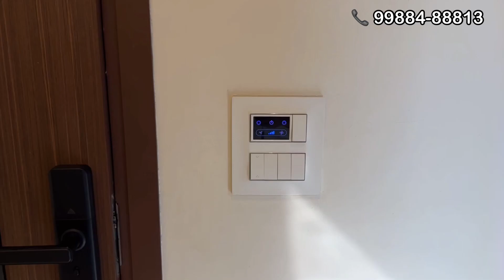2BHK Modern Design Flats With Smart Features With Beautiful interior in Chandigarh Tricity.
Amandeep Kaur

This is Good Project With 2BHK & 3BHK Flats With Smart Feature with Attractive interior in Greater Mohali in Chandigarh Tricity.

Gated Project With Very Prime Location With all Daily need Requirements in Surroundings.

24 Hours water Supply and Security With Security Guards and with CCTV

1 km Distance from Main Highway which is known as commercial hub

Size 95 Sq Yards

Pretty Elevation Which is Very Attractive.

Attractive MDF Sheet Design in 2 Walls and False Ceiling

Smart Digital Lock System

Wifi Enable Phone acontrol

Full-size Cupboards in All Bedrooms

Smart Modular kitchen which attracts alot

False Ceiling will attract you with Led Lights and with MDF Sheet Work

Jaguar Branded Bath Sanitary Fitting

Genuine Price Watch Complete Video to know